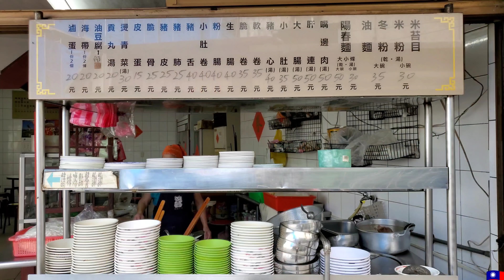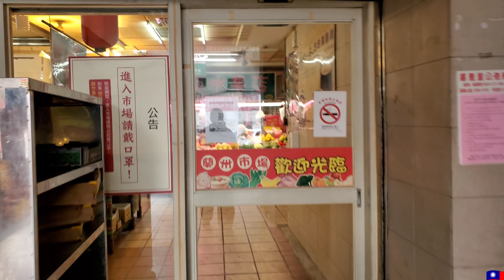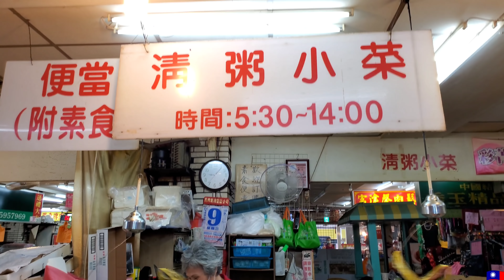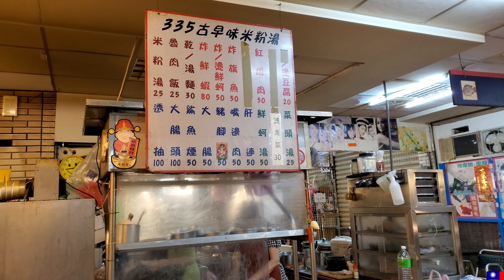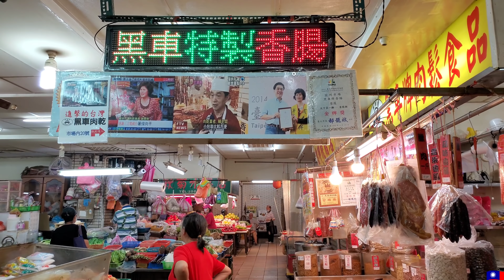*2020/09/09/北市 大同區 下路仔米苔目【Meck大叔】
店名：下路仔米苔目
地址：台北市大同區承德路三段108巷29號
關於：
下路仔米苔目，賣的不只是一碗碗的米苔目，更多的是讓每個曾在這小巷裡留下回憶的人，永遠能找到那個保存回憶的秘密基地。
下路仔米苔目，沒有招牌、沒有華麗的裝潢，只有老闆娘三十年來如一日，用心端出每一碗記憶中的美食。
湯頭是用大骨熬製而成，湯非常鮮甜，也很天然，超級好喝！📷
配上特製的酸菜及醬油膏，再來盤黑白切，或是小菜~~
許多客人是以前住在附近或小時候跟家人來吃，現在三不五時也會自己騎著車來吃上一碗，每吃一次，就像找回在記憶中的那些童年時光，或是巧遇以前的老鄰居及好久不見的老朋友，更是倍感幸福 !!
好吃便宜的古早味~~好呷道相報~~